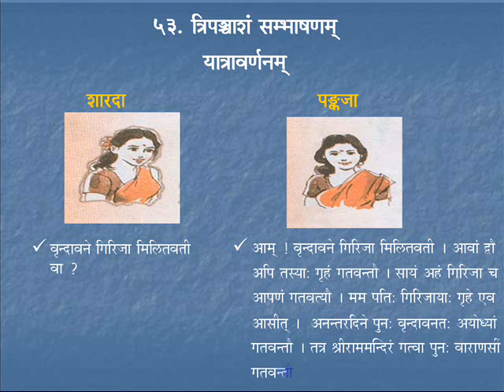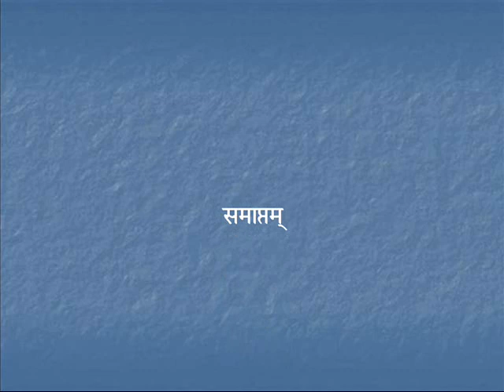Sambhaashanam 6 | Course-5